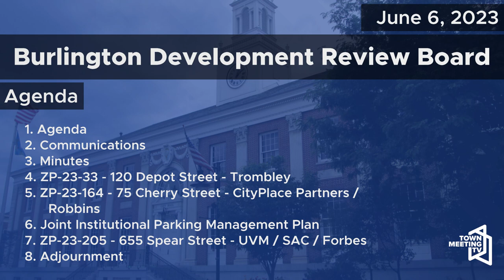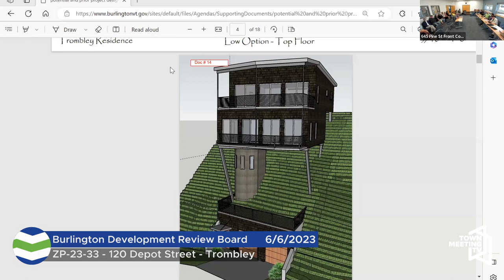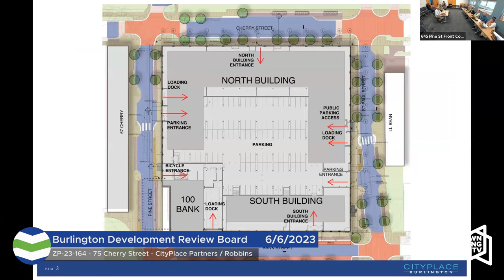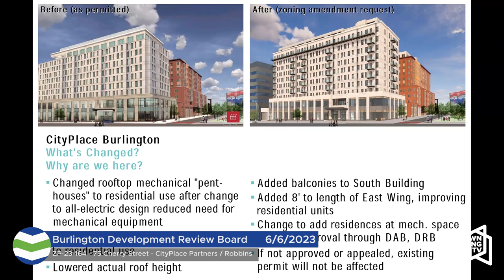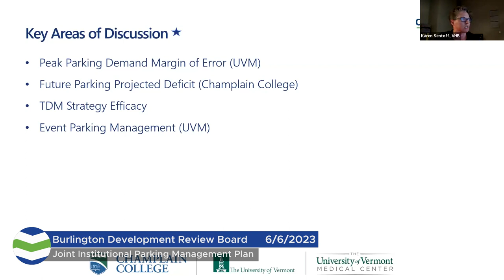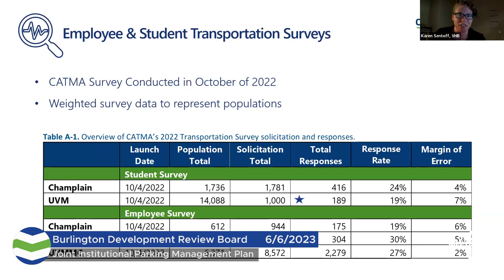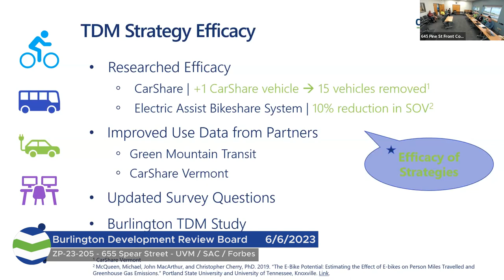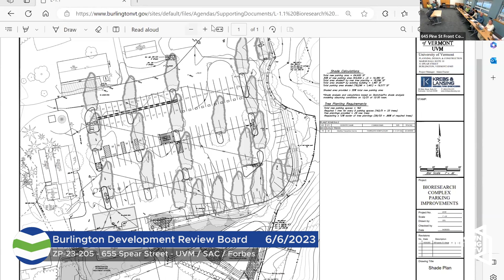Burlington Development Review Board - 6/6/2023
For more information on the current procedures and meeting dates for the Burlington Development Review Board, please visit burlingtonvt.gov/DPI/DRB/Agendas.